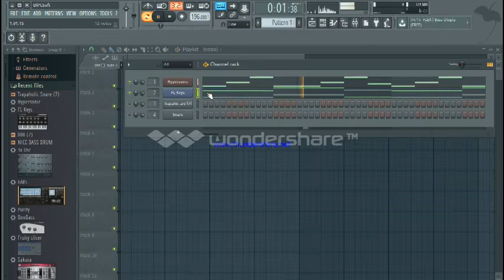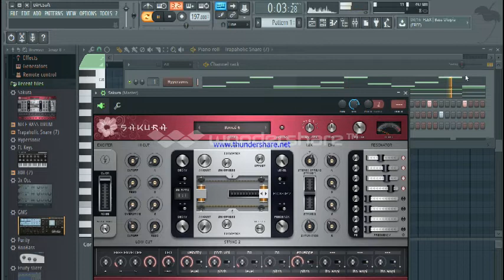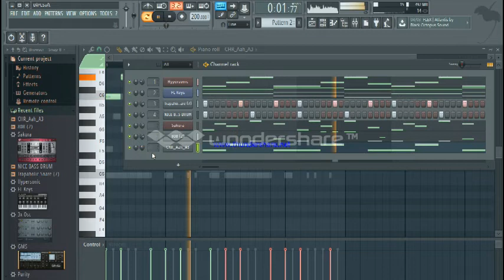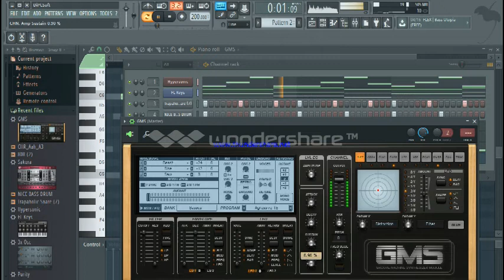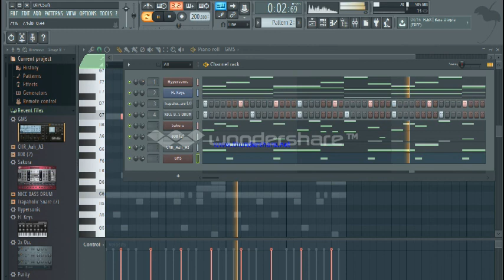HOW IT'S MADE(ZAMBIAN DANCEHALL BEATS)